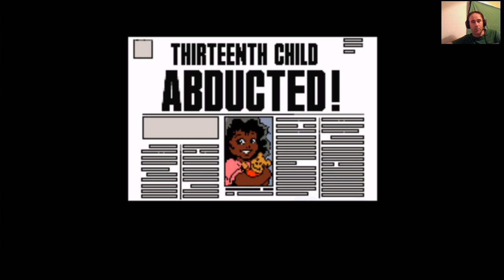Spawn SNES Gameplay Retro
Pimpinelo nos muestra en esta ocasión un gameplay de Spawn ,el personaje de Todd McFarlane, en su versión de Super Nintendo.